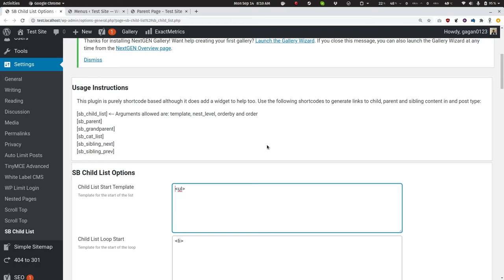Fixing Shortcode in Menus conflict with SB Child List plugin and Twenty Fourteen Theme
Related to topic